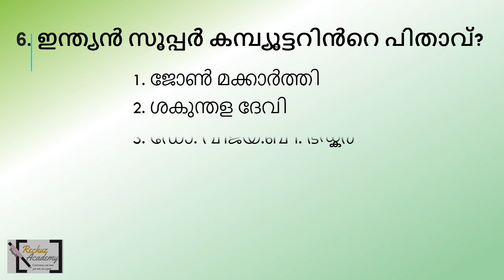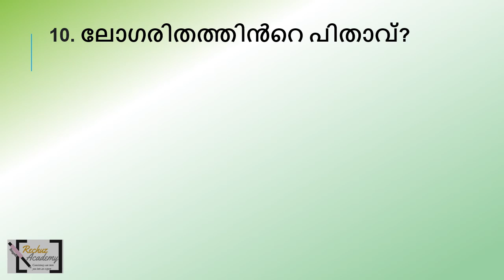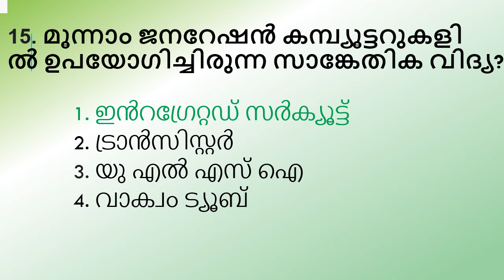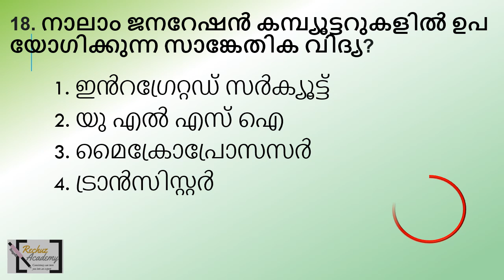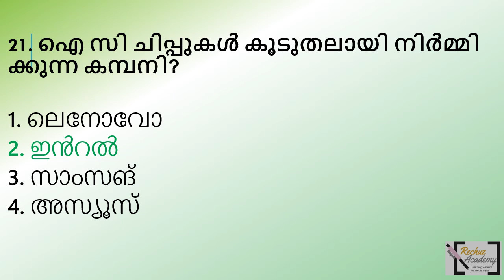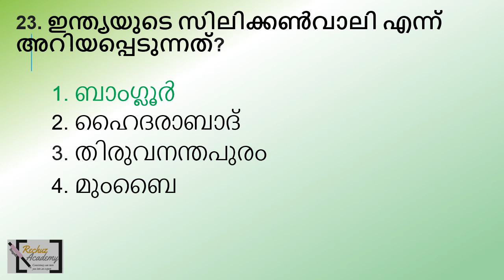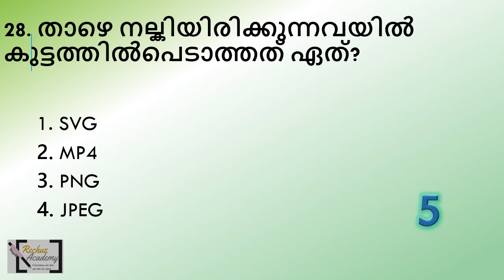ldc 2024 കമ്പ്യൂട്ടർ അടിസ്ഥാന വിവരങ്ങൾ Mock Test